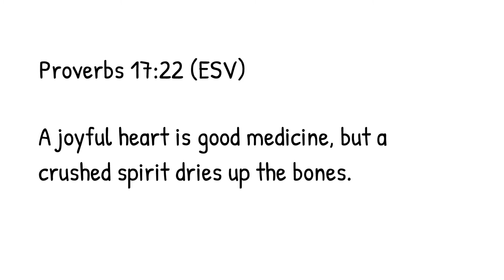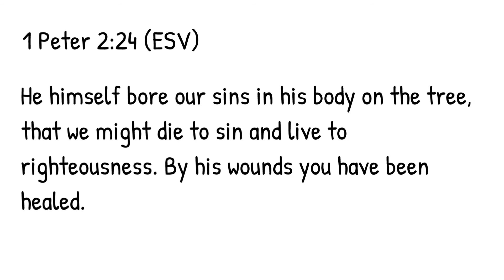Can I find joy in hurt? 7 Powerful Bible Verses on Healing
Read through these scriptures and be encouraged knowing that God is in control.  Romans 8:28 - All things work together for good.    Can I find joy in hurt?  7 Powerful Bible Verses on Healing Represent Christ in pain knowing that this life is just a vapor.